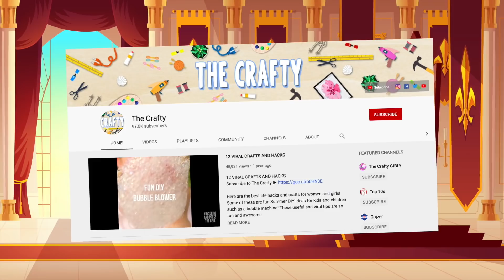12 Laws Queen Elizabeth Does NOT Have To Follow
12 Laws Queen Elizabeth Does NOT Have To Follow

Description:
Charlie from Top 10s counts down the 12 Laws Queen Elizabeth Does NOT Have To Follow!